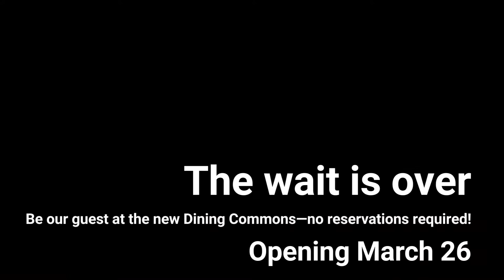Western New England University: Dining Commons Time Lapse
Curious about the new Dining Commons? Check out this sneak peek of our new building from groundbreaking to near-completion!